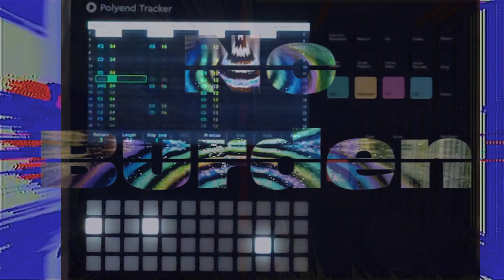Sudden Blush Rush - No Burden Musics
Music made on The Polyend Tracker
Video By Video Waaaves feedback and keyers

@noburdenmusics on Instagram